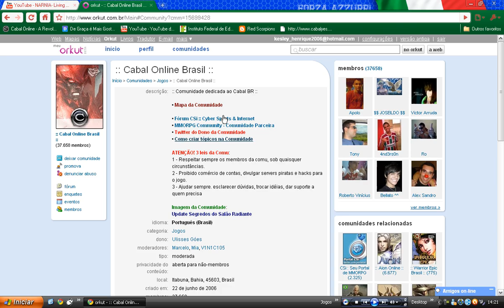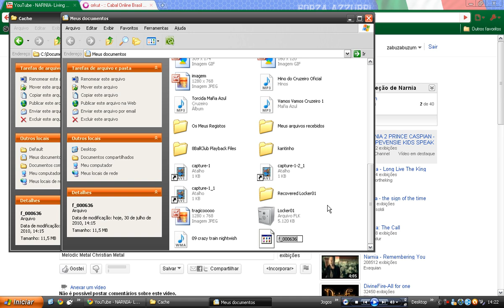Salvar video do youtube pelo Google Chrome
[Agora legendado]
Sucedendo o video de como salvar videos do youtube q é feito pelo Internet explorer, agora fiz um tutorial de como fazer isso novamente, so q pelo Google Chrome.
Espero ter ajudado e quem gostou clike ai abaiixo do video no canto esquerdo em GOSTEI, e q n gostou clika la assim mesmo vlw xD